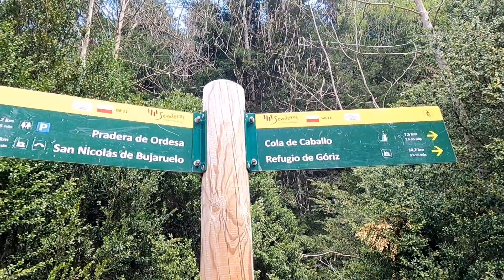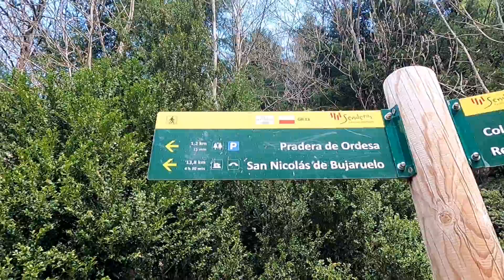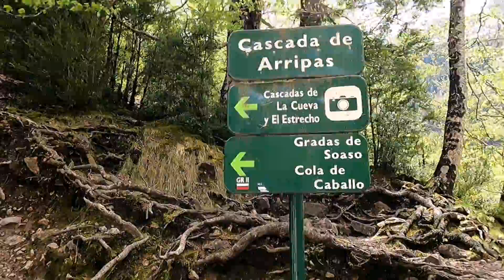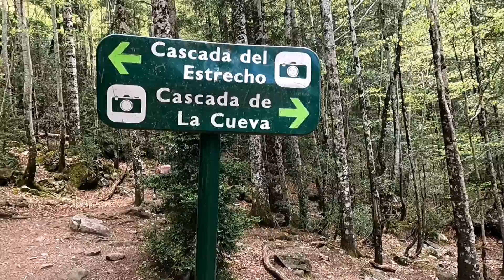Valle de Ordesa / Las Cascadas del Estrecho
Hola viajeros 🏞️ Hacemos una ruta por el Parque nacional de Ordesa y Monte Perdido y vamos a visitar las Cascadas del Estrecho. Les enseñamos los mejores sitios para disfrutar de esta preciosa aventura por la naturaleza ideal para hacer una escapada en familia en un día.